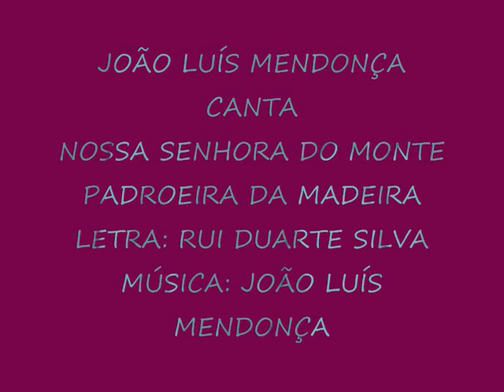JOÃO LUÍS MENDONÇA -NOSSA SENHORA DO MONTE ( PADROEIRA DA MADEIRA ) FOTO/VIDEO PROD JLM -2015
JOÃO LUÍS MENDONÇA, CANTA A CANÇÃO TÍTULO DO SEU NOVO CD 2015 " NOSSA SENHORA DO MONTE ( PADROEIRA DA MADEIRA " UM ORIGINAL COM LETRA DE RUI DUARTE SILVA E MÚSICA DE JOÃO LUÍS MENDONÇA. FOTO/VIDEO PROD JLM DEZ 2014.